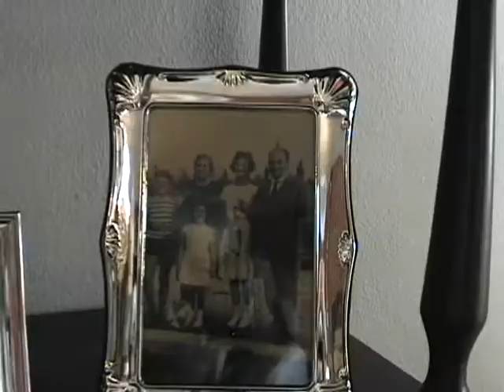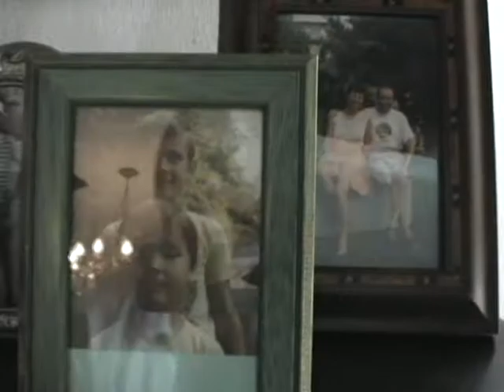Playing drums in Bergano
Joe playing for his cousin